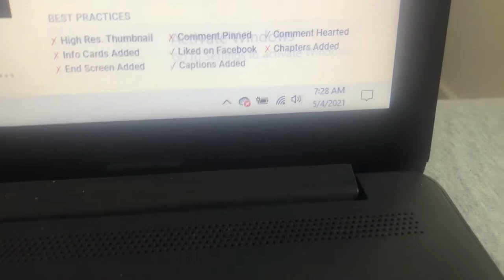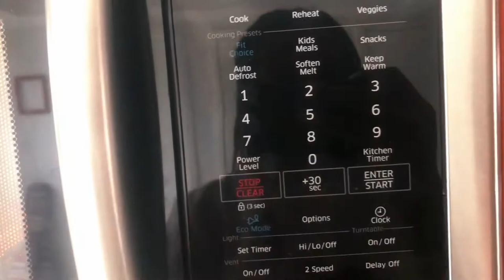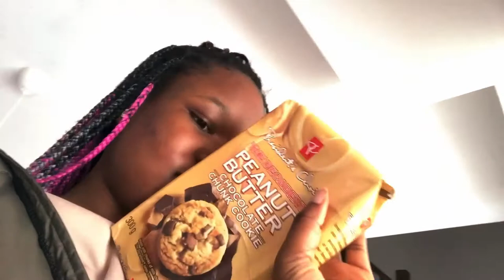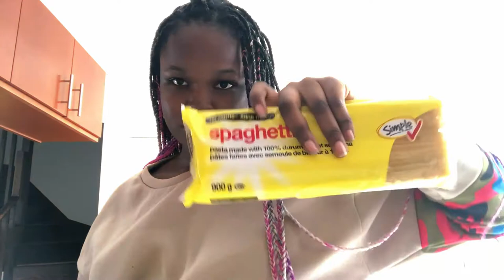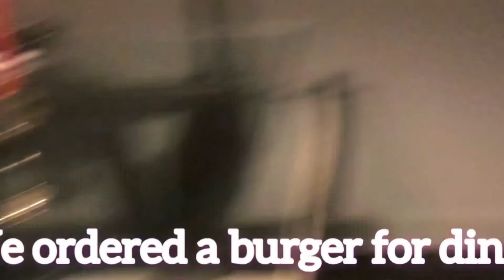PRODUCTIVE DAY IN THE LIFE VLOG| This will motivate you| Martha Smith.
Hey guys,
This PRODUCTIVE DAY IN THE LIFE VLOG| This will motivate you| has been filmed for weeks but I've been having issues with my laptop and phone. Thank you guys for your patience I know I've been MIA but I'm learning to be better so for now forgive.

-Luv Martha